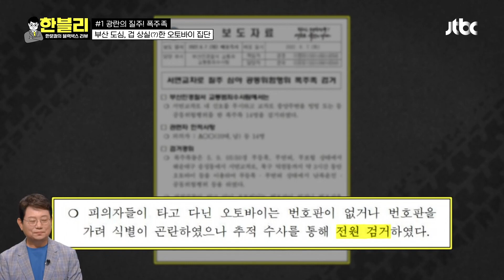취미❌ 이건 범죄입니다🙆‍ 광란의 질주 오토바이 폭주족 | 한블리 (한문철의 블랙박스 리뷰) 39회 | JTBC 230713 방송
취미❌ 이건 범죄입니다🙆‍ 광란의 질주 오토바이 폭주족